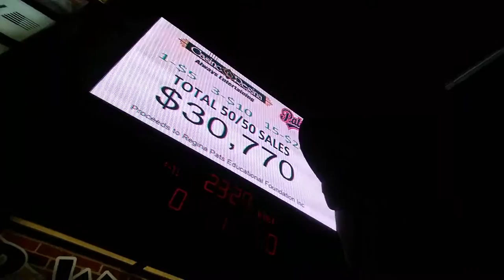Regina pats playoff game #1